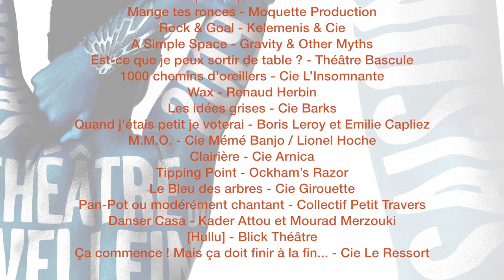Présentation spectacle famille - Théâtre du Vellein CAPI (2018-2019)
Extrait des différents spectacles familles programmés au Théâtre du Vellein de la CAPI pour la saison 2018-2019.